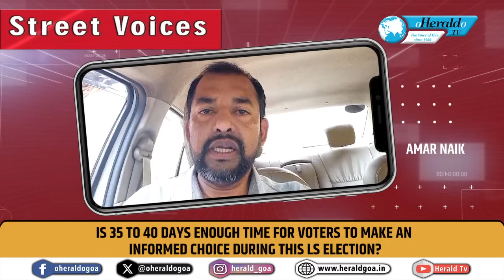Herald TV Konkani Khobro 19 March 2024